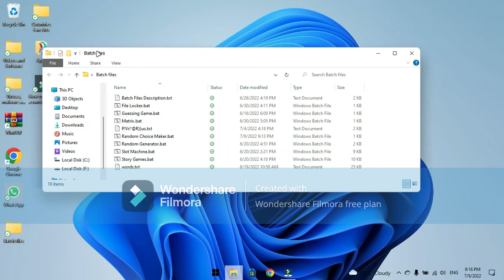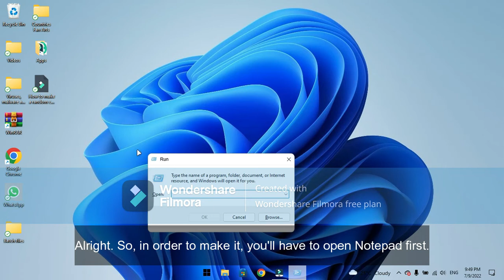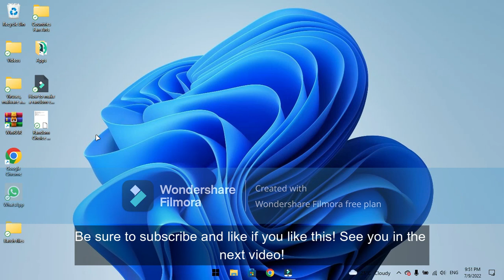How to make a RANDOM CHOICE MAKER in BATCH - Andrew_Tech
Hello everyone, and welcome to another video! Today, I'm going to show you how to make a RANDOM CHOICE MAKER in BATCH! Making one is actually easy, and I'll show you how to do that!